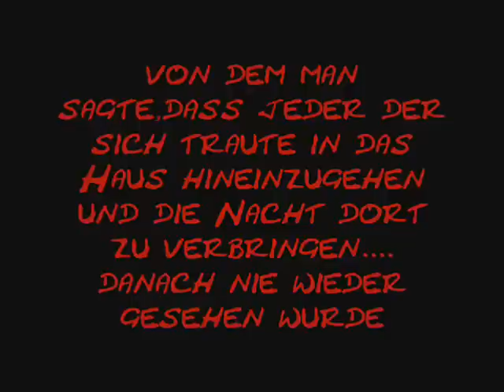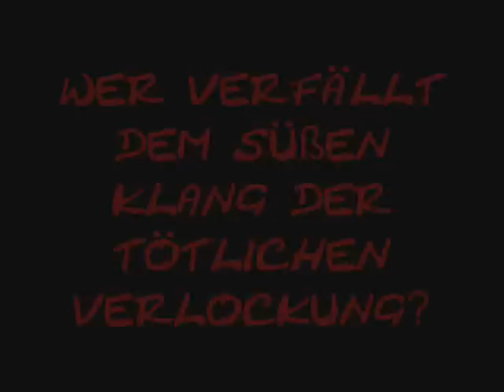Halloween Knight! Trailer ~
So hier ist mein Trailer zu meiner Story ^^ ich weiss es ist nicht sonderlich gut geworden ^^" - muss sowas noch üben :D aber ich hoffe es gefällt trotzdem ^^
ich weiss noch nicht ob ich das mit dem OP und ED hinbekomme,da ich bloß VK besitze und den rest der Animes nicht hab und auch eigentlich garnicht kenne O.O DESSHALB UNBEDINGT SAGEN WENN ICH WAS BEI DEN BILDERN FALSCH GEMACHT HAB!
ps: bei einigen von den Charas habe ich nur maximal 2 Bilder gefunden,wenn überhaupt ô.ô also bitte nicht wundern wenn dann Bilder sehr oft drankommen ^^"